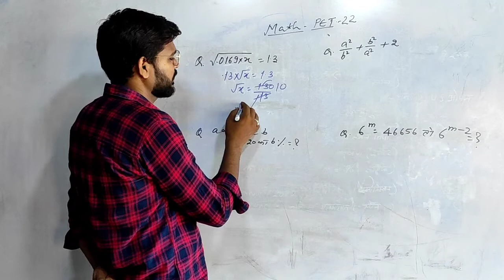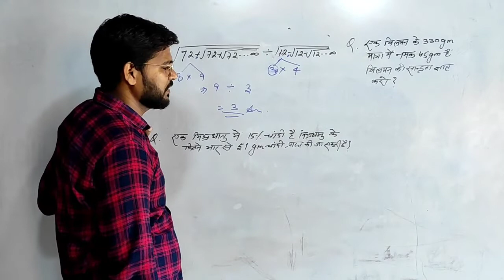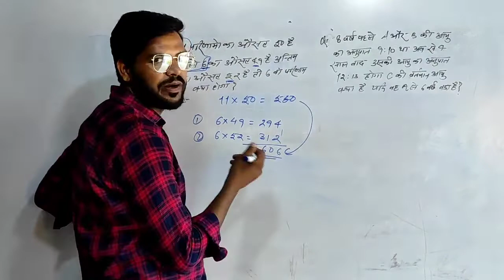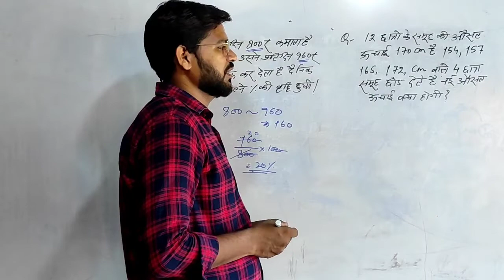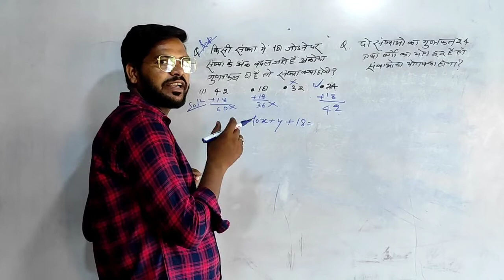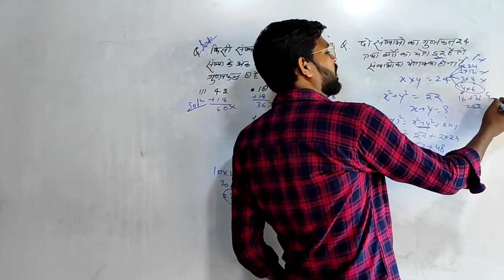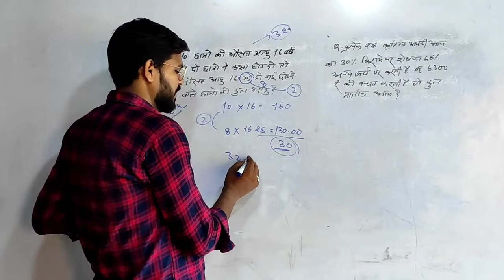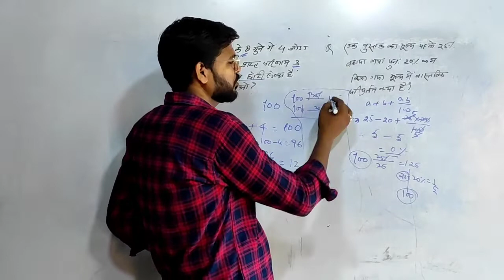upsssc pet 2022 math model question //uppet previous question maraton class - 2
Up pet 2022 model paper questions